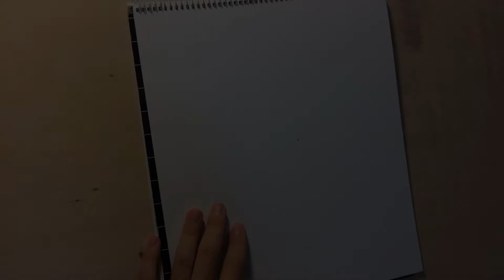Portrait Drawing - Katniss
Portrait drawing of Katniss Everdeen(Jennifer Lawrence) in The Hunger Games using fine liner 0.8mm.

Fine liner